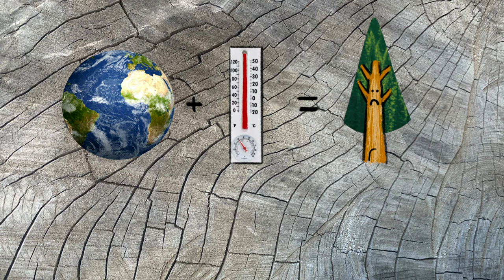Bark Beetle stop motion animation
Combining two of my loves: stop motion animation and protecting the environment. This was a final project for Aardman Academy Stop Motion 2